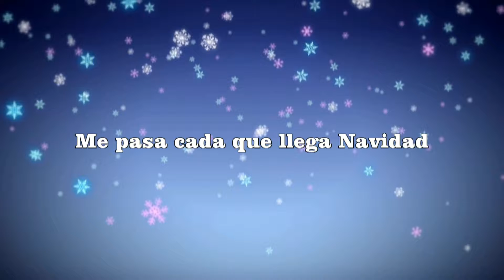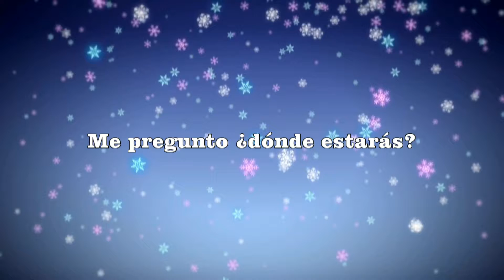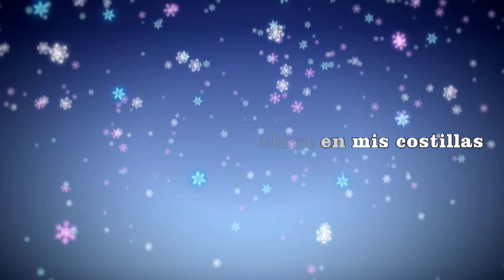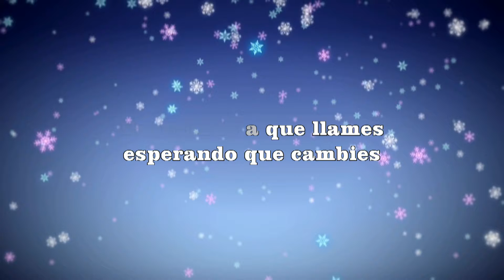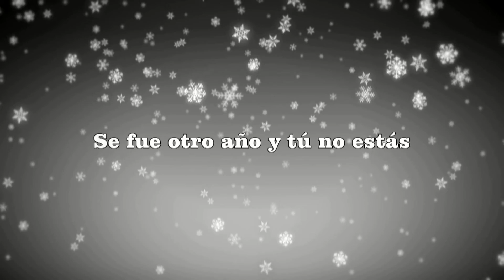The Nobodies Mi Ultima Navidad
Letra y música escrita producida y mezclada por Jorge Ortiz